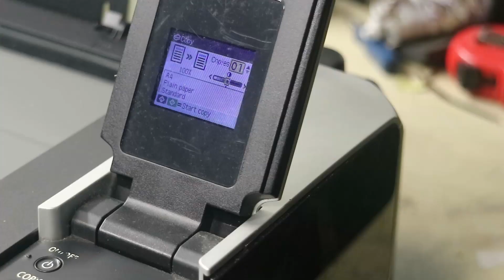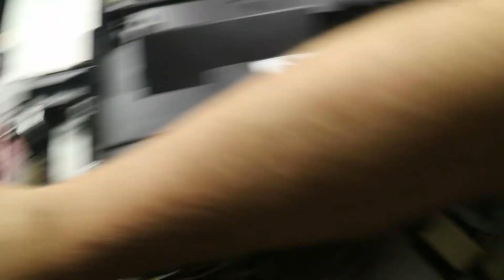Canon MP470 complete disassembly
Complete disassembly of this Canon MP470 printer

00:00 Intro
00:56 Teardown
55:50 Bounty

RRP: $124.00
Ink replacement: $91.70